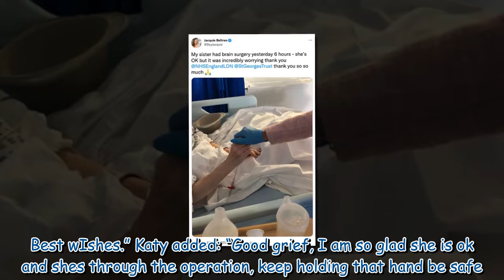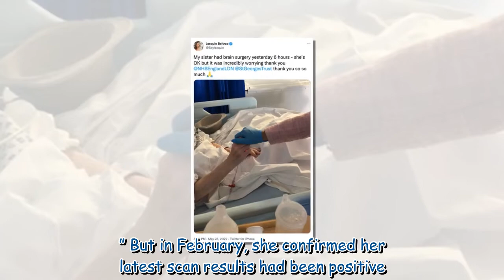'Incredibly worrying' Sky News' Jacquie Beltrao on sister's surgery